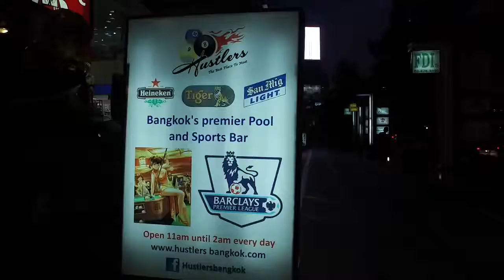How to be a successful pool player in Bangkok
Bangkok's premier pool and sports bar. Set in the heart of bustling Bangkok, its the number one venue for pool players.

Come visit Hustlers today and see why its "Where The Best Players Meet.”

We are easy to find. Situated in the heart of Sukhumvit road near Asoke BTS Sky Train/Terminal 21 Shopping Mall – we are just a short 2 minute walk.

You will find us in the basement of Times Square Building which is right next to the Sheraton Hotel.

Hustlers Pool & Sports Bar
Times Square Building
B2-2A Soi Sukhumvit
12-14, Sukhumvit Road
Klong Tan Nua Wattana
Bangkok 10110